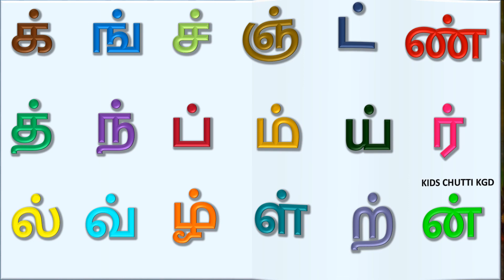mei ezhuthukal video clips| மெய் எழுத்துக்கள்|uyir eluthukal|eluthukal/tamil ezhuthukal|tamil letter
mei ezhuthukkal in tamil | மெய் எழுத்துக்கள் | uyir mei ezhuthukkal | learn tamil for kids | ikk ing
mei eluthukal

thanks: pixabay, pexels, freepik